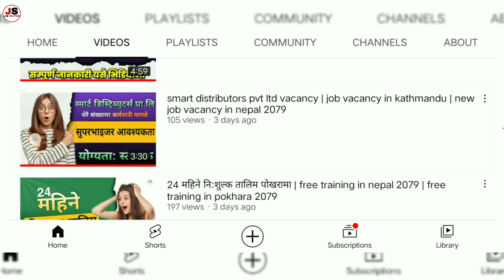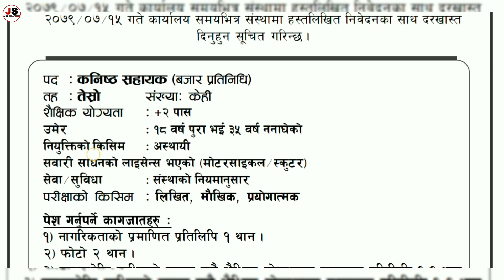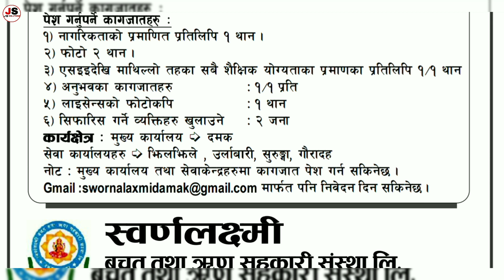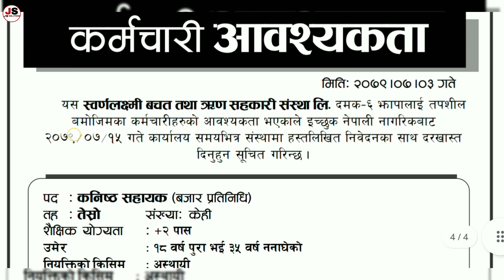स्वर्णलक्ष्मी बचत तथा ऋण सहकारी संस्थाले कर्मचारी माग्यो | damak job vacancy | job vacancy in nepal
Hello Everyone,

स्वर्णलक्ष्मी बचत तथा ऋण सहकारी संस्थाले कर्मचारी माग्यो | damak job vacancy | job vacancy in nepal-job solutions

We full fill  yours dream, so if you want any job or job sites then never miss to comment or contact with us. We provide you jobs in free so if you want to get job then visit our official sites. so stay with us. Keep loving and supporting.